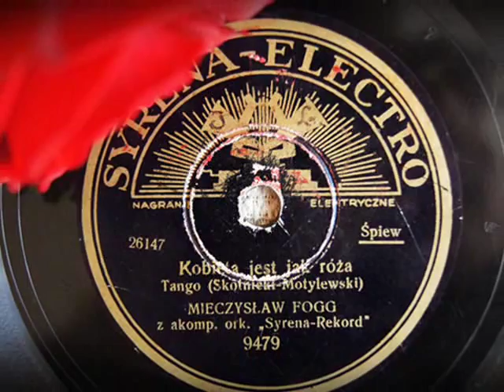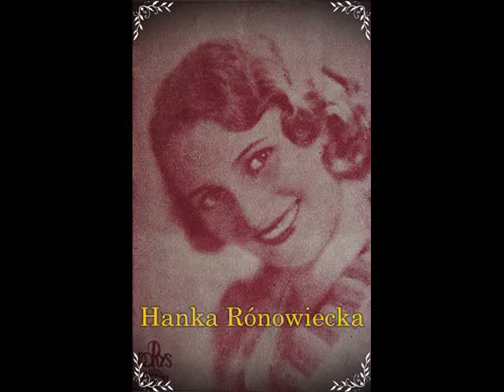Kobieta jest jak róża~tango~Mieczysław Fogg 1935!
Today i present old polish tango 'Kobieta jest jak róża" with 1930s women photos ;-)

Mieczysław Fogg (real name Mieczysław Fogiel) (May 30, 1901, Warsaw - September 3, 1990, Warsaw), was a very popular Polish singer of the twentieth century. His popularity started well before World War II and continued well into the 1980s. He had a characteristic way of staying very serious yet slightly emotional on stage when singing. He can be compared to French Tino Rossi in style. He had a lyric baritone voice.

ALL PHOTOS FROM MY PRIVATE COLLECTION.  ;-)